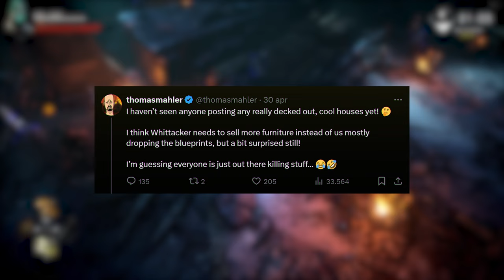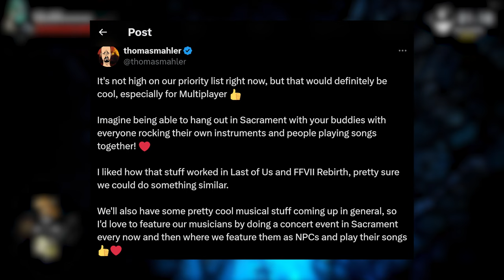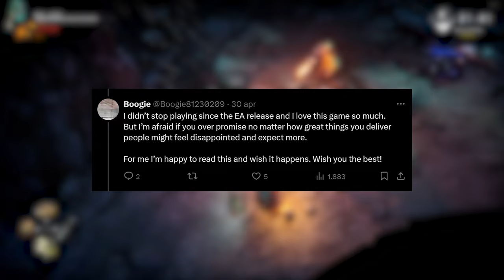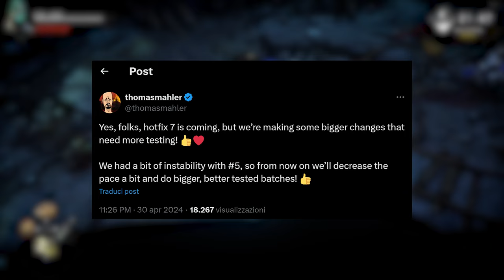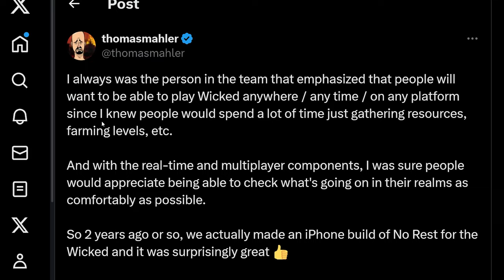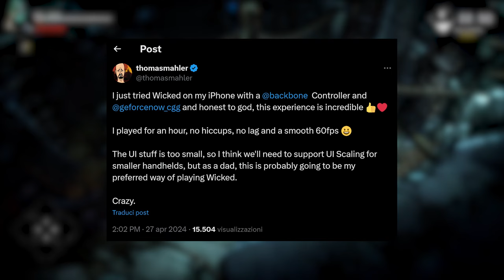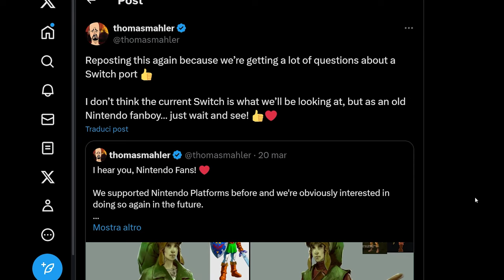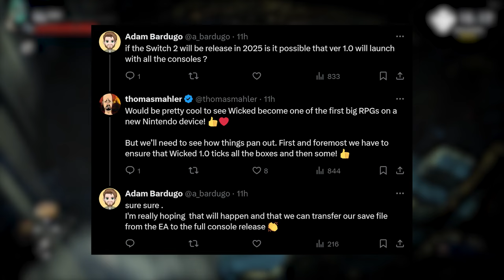No Rest For The Wicked ➤ Hotfix e....Porting su iPhone e Switch!?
Salve a tutti amici followers, in questo video esploreremo le ultime novità riguardanti No Rest For The Wicked, il promettente gioco di Moon Studios. Thomas, uno dei membri chiave del team di sviluppo, ha condiviso interessanti spunti sul futuro del gioco, incluso un possibile ampliamento dell'offerta di arredi per le case e l'introduzione di strumenti musicali, ispirandosi a giochi come Last of Us e FFVII Rebirth.

Inoltre, discuteremo dell'approdo imminente dell'hotfix 7, che promette miglioramenti significativi nell'organizzazione dell'inventario. Thomas ha anche esplorato l'opzione di portare il gioco su dispositivi mobili, come iPhone, con controlli touch funzionali e un'esperienza di gioco sorprendentemente fluida.

Infine, esamineremo l'interesse crescente per un possibile porting su Nintendo Switch, anche se al momento non è in considerazione il modello attuale. Tuttavia, con il lancio previsto del Switch 2 nel 2025, potremmo vedere No Rest For The Wicked su tutte le console.

Capitoli

00:29 - Info varie e Housing
01:08 - Strumenti Musicali
02:08 - Feedback
03:16 - Hotfix 7 Imminente
04:02 - No Rest For The iPhone
06:42 - No Rest For The Switch